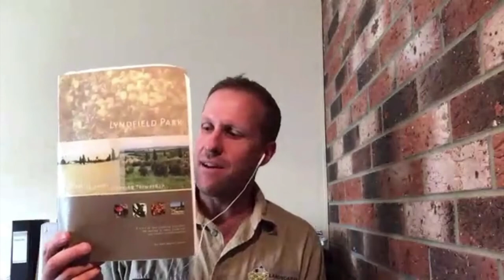Nick Huggins. Regenerative Agriculture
Today I talk with Nick Huggins about Regenerative Agriculture.
I always enjoying talking with Nick as we have many mutual friends. I am sure you will hear some really great insights from this interview.